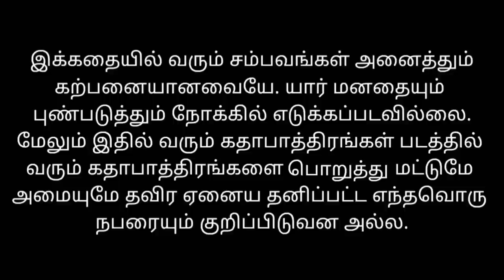KGF 2 SPOOF 2 TRAILER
innaikku release panlaamnu than paathen but mudila but tomorrow kandippa release pannidren...